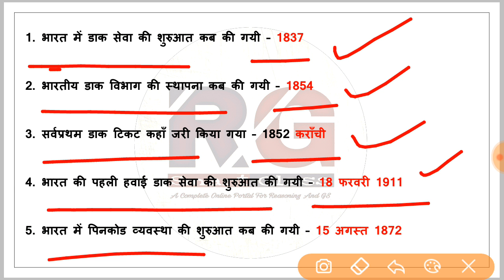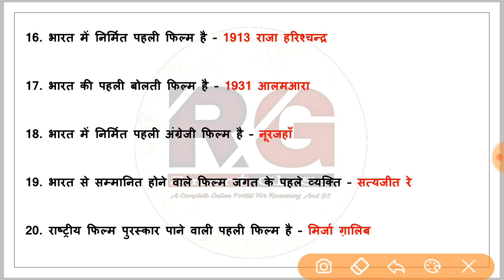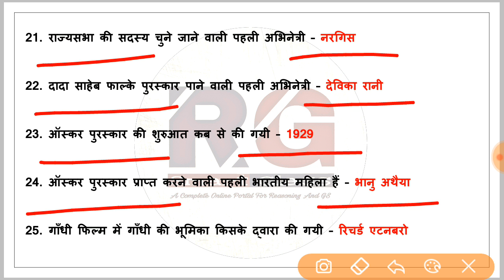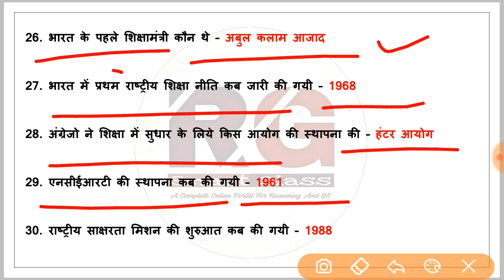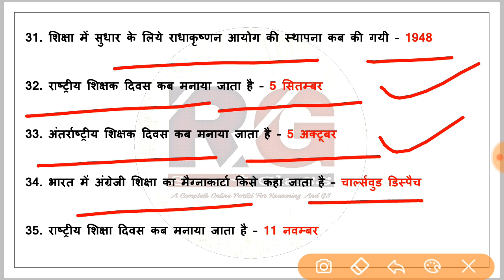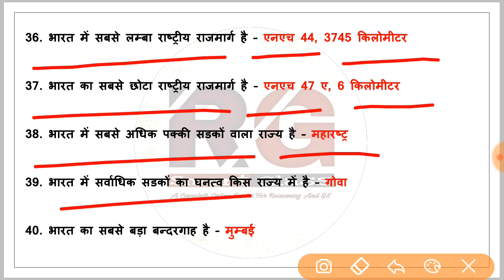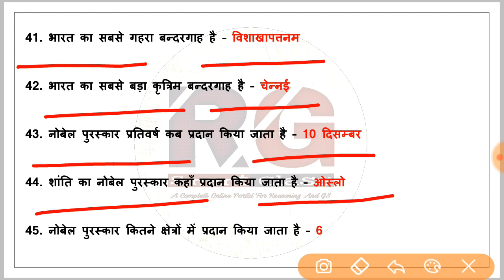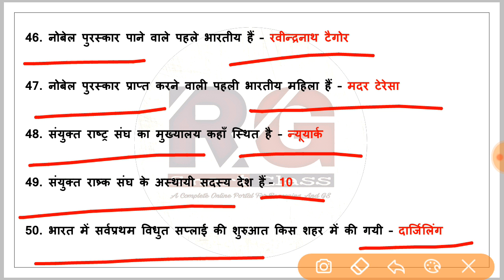Railway Ntpc 2019 Online Classes Part 4 | Railway Ntpc 2019 Syllabus | RRB NTPC 2019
Railway Ntpc 2019 Online Classes Part 4

Railway Ntpc 2019 Railway Ntpc Recruitment 2019 Full Official Notification Railway Ntpc Online
Railway Ntpc full official notification 2019
Official syllabus cbt 1
Official syllabus cbt 2